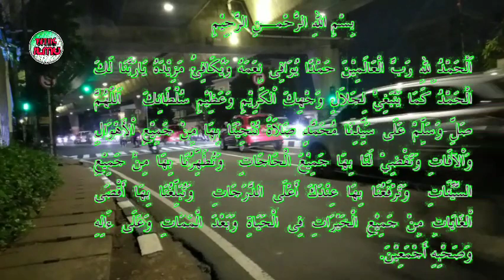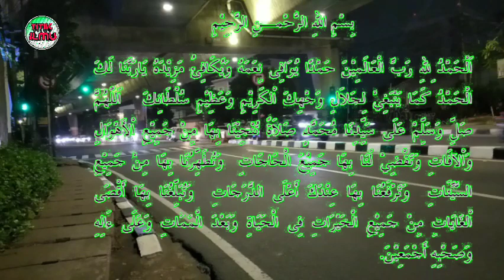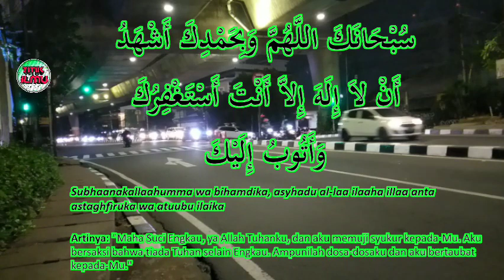Ceramah Terbaru Habib Rifky Alaydrus Tentang : Pengorbanan Orang Tua Demi Anaknya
Pengorbanan Orang Tua Dilakukan dengan penuh kasih sayang, bahkan anggapan orang ada yang mengatakan 9ila.

Ceramah kali ini beliau menerangkan tentang bagaimana orang tua yang melakukan segala demi anaknya.

Begitu besar yang orang tua kita lakukan agar kita menjadi seperti sekarang ini, semua berkat doa, usaha, dan kasih sayangnya orang tua.

semoga ceramah kali ini bisa menjadi pengingat agar kita selalu menyayangi orang tua kita.

semoga ceramah yang beliau sampaikan bisa bermanfaat bagi kita semua dan menjadi barokah dunia dan akhirat.